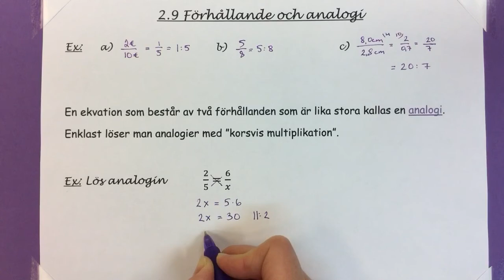Ma8 2.9.1 Förhållande och analogi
Förhållande och analogi